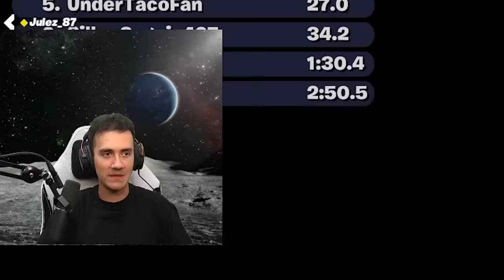ESTOY VICIADO A ESTE MAPA DE FALL GUYS